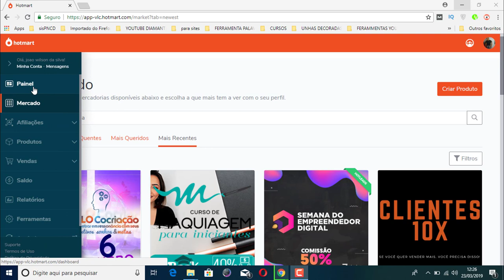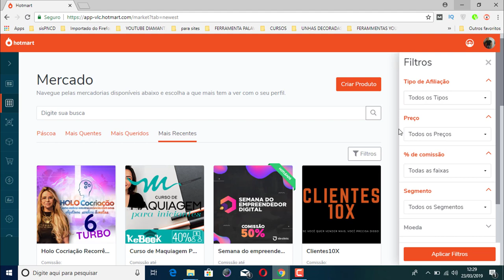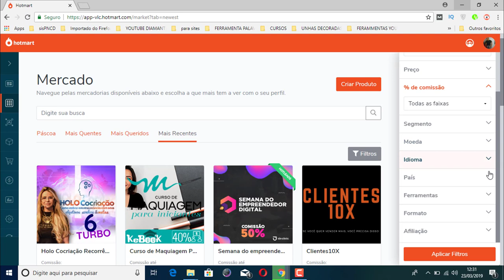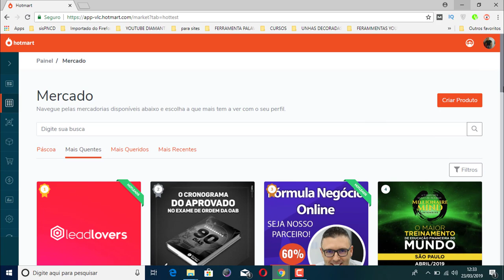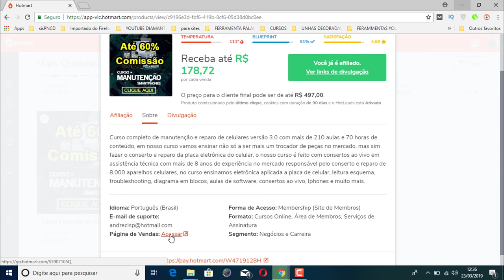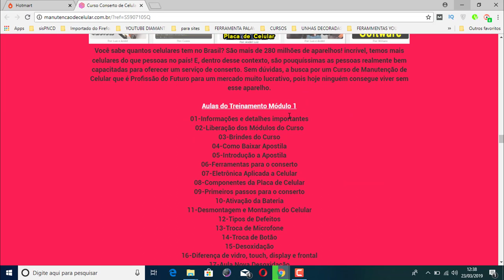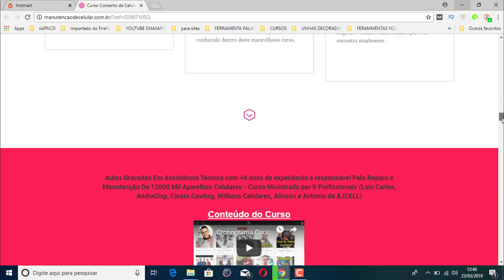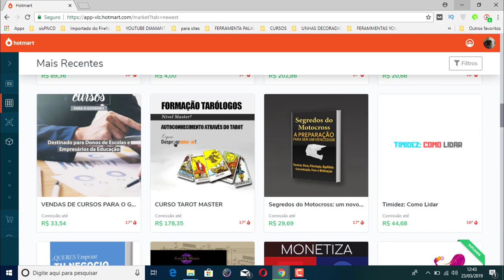Como Escolher Produtos no Hotmart Para Vender Como Afiliado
Nesse vídeo eu mostro Como Escolher Produtos no Hotmart Para Vender Como Afiliado.

se se não sabe como Como Escolher Produtos no Hotmart Para Vender Como Afiliado assista o vídeo até o final que vou te mostrar.

Escolher um bom produto para se afiliar na hotmart não difícil basta levar em consideração alguns itens indispensáveis onde pode fazer toda diferença para você ter sucesso nas suas vendas ou não.

Pesquisas relacionadas com (Como Escolher Produtos no Hotmart Para Vender Como Afiliado)

1 - Como escolher produto para promover
2 - Como escolher o melhor produto para promover na hotmart
3 - Como escolher produto para promover no hotmart
4 - Como um produto na hotmart
5 - Como escolher produto para se afiliar na hotmart

Assista Também:
🔴 Como Cadastrar Dados Bancários Na Hotmart VÍDEO ATUALIZADO 2019
🔴 SEO PARA YOUTUBE GRÁTIS MODIFIQUE OS LINKS E TAGS DA DESCRIÇÃO DOS SEUS VIDEOS EM MASSA